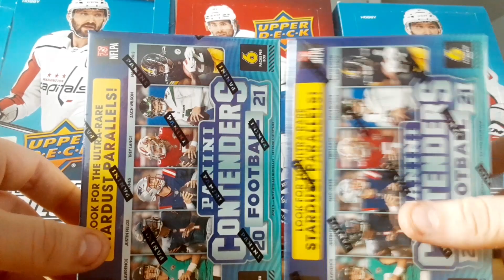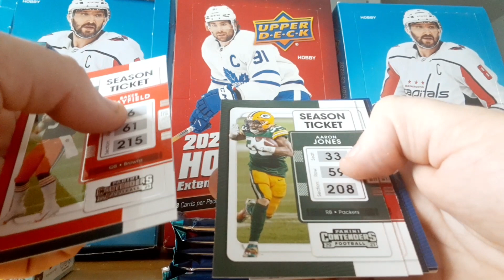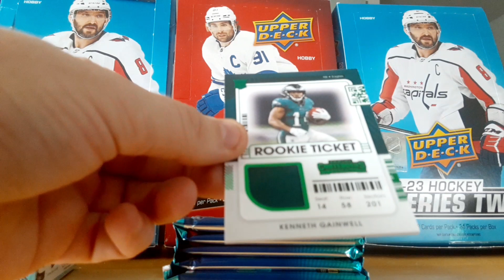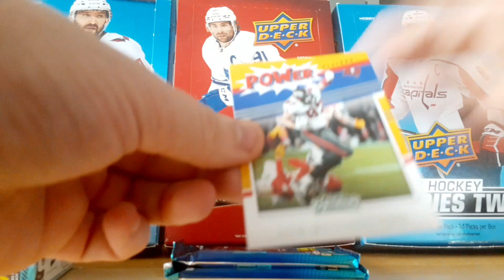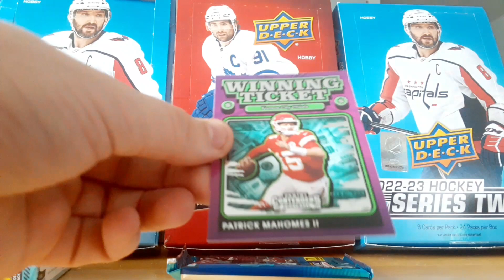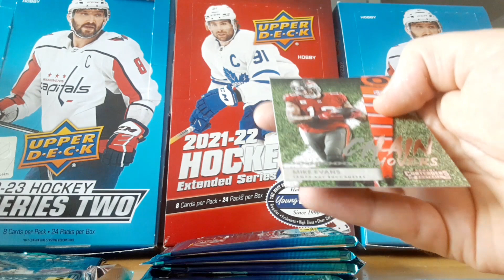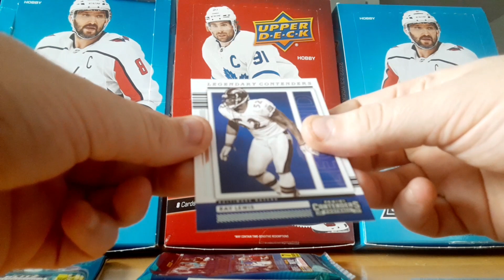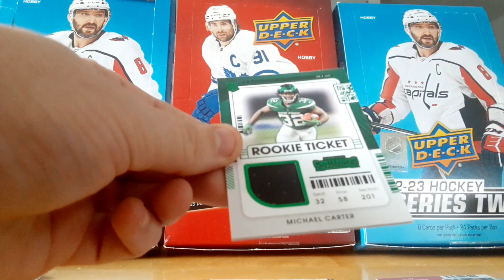2x 2021 Panini Contenders Football NFL Blaster Break!!! 1 Autograph ou Jersey par Box!! Ouverture!!